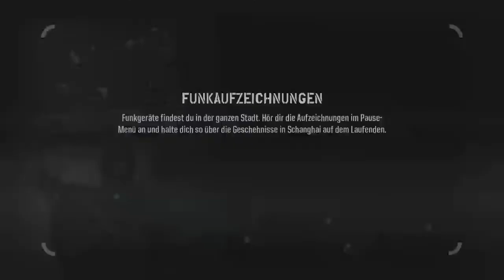Army of Two 40 Day / Ps3 #01